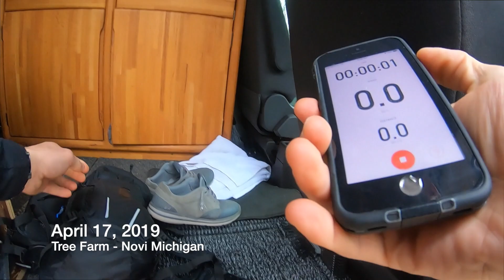GoPro Hero 7 Black w/ External Mic and Chest Mount - Mountain Biking at Tree Farm Novi MI 4-17-2019